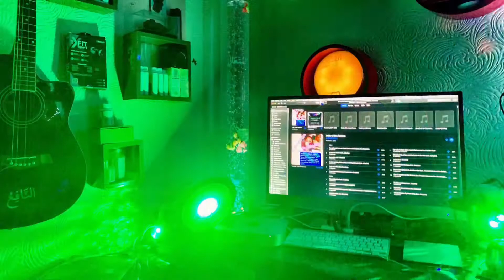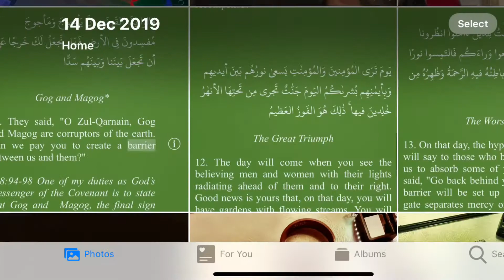One Pakistan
Bismillah